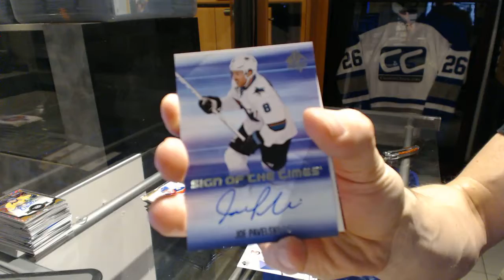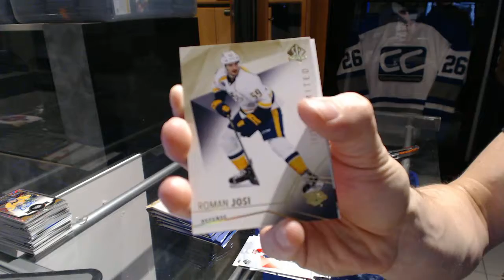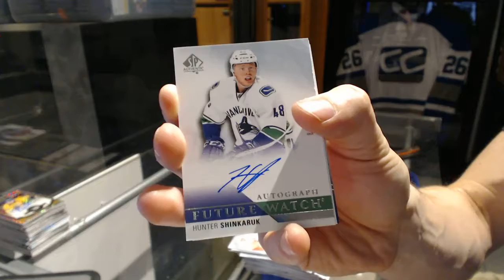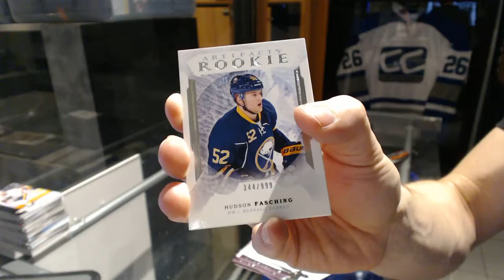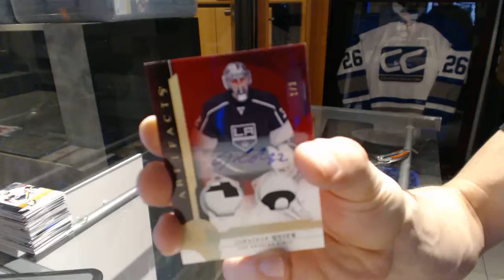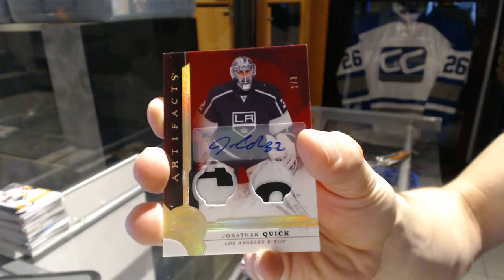15-16 UD SP Authentic & 16-17 UD Artifacts Hockey Box Break - C&C GB #6682